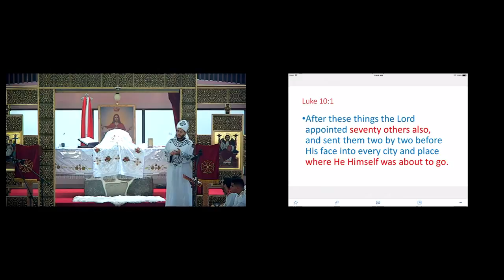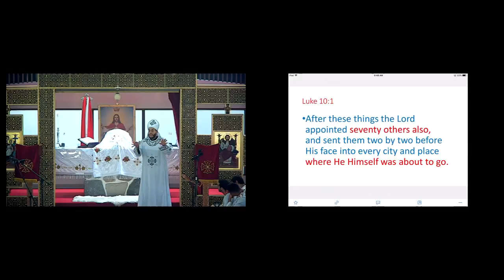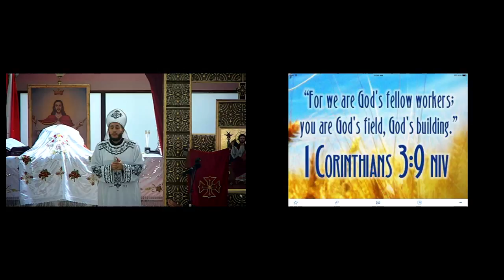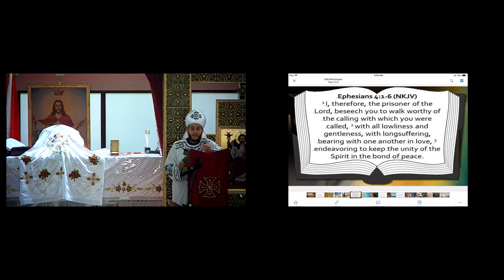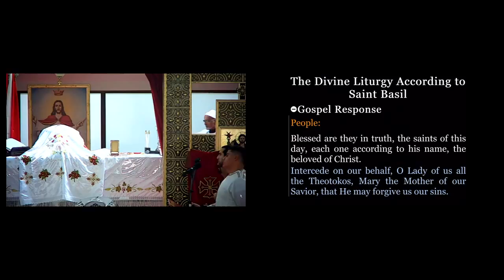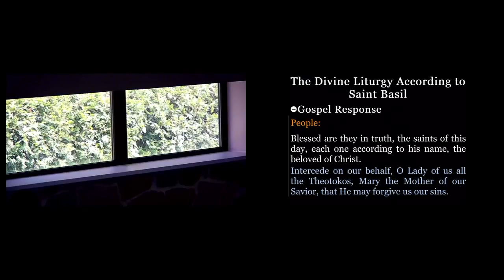Fr. Peter Saad Sermon: Help Wanted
Saint Peter and Saint Paul Coptic Orthodox Church, Montreal, Quebec, Canada